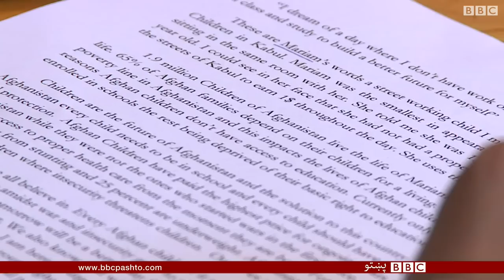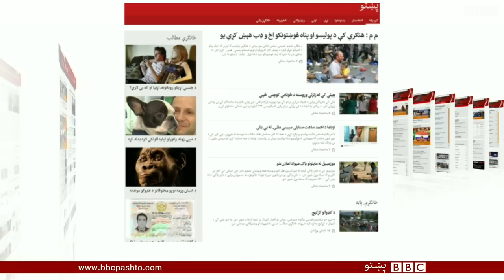BBC Pashto TV Bulletin 17 September 2015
د بي بي سي پښتو ټلویزیوني خپونه - وړاندې کوونکې ثنا ساپۍ